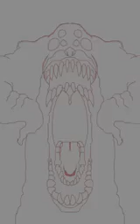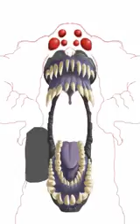Closet Monster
SCK!